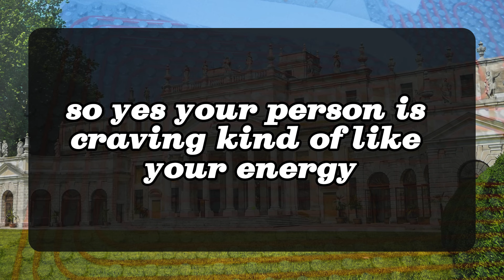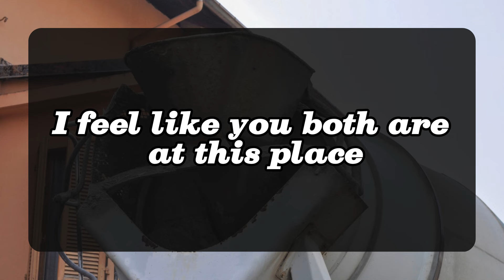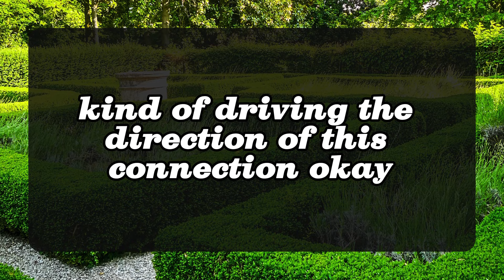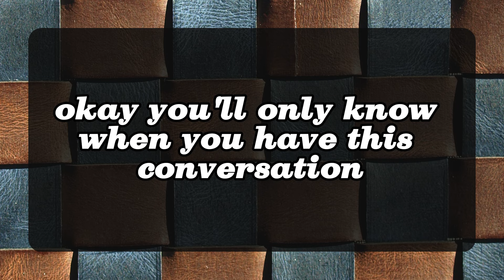😰Your person is going through major problems.... 💌 Divine Masculine to Divine Feminine | Twin Flame